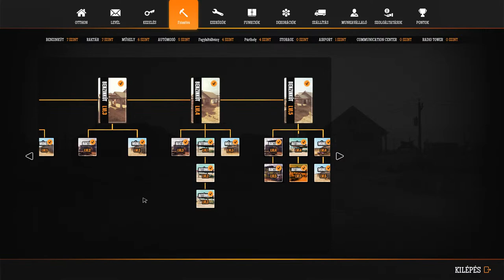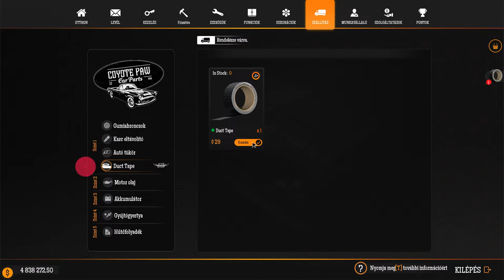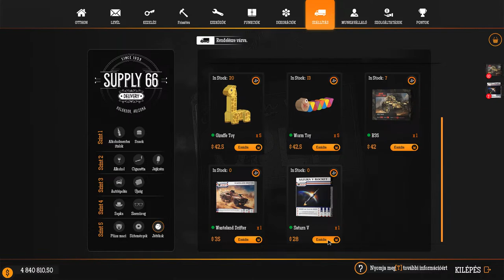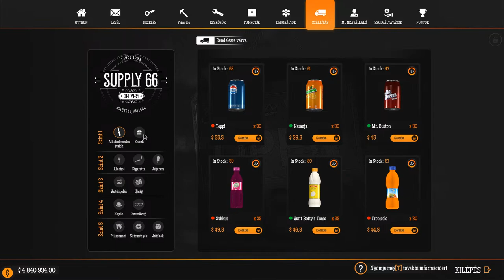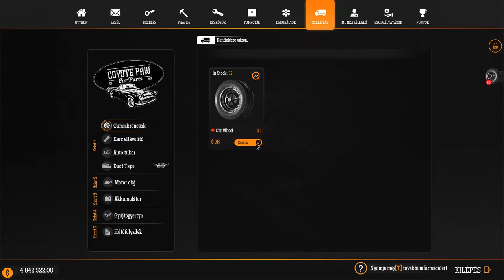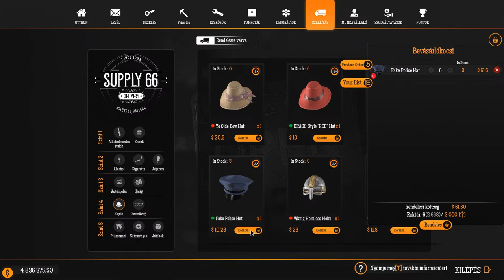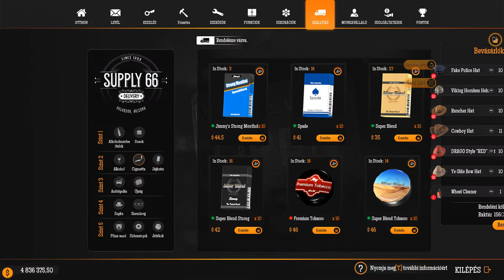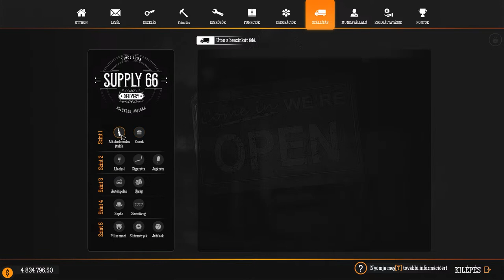Bezinkút szimulátor Airsip DLC repülőgépek tankolása 1.rész